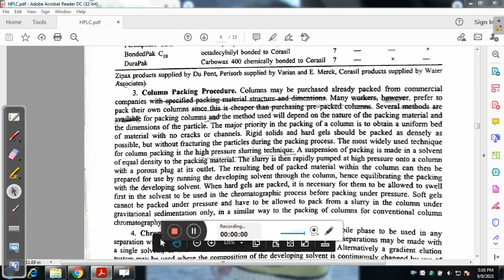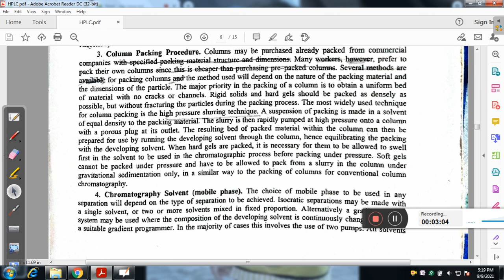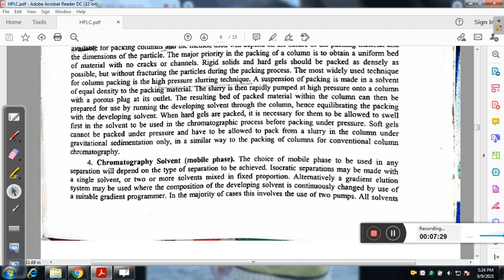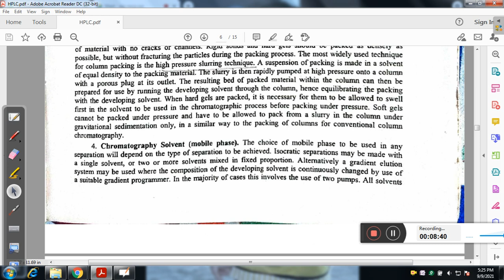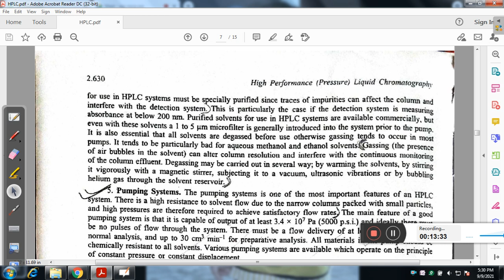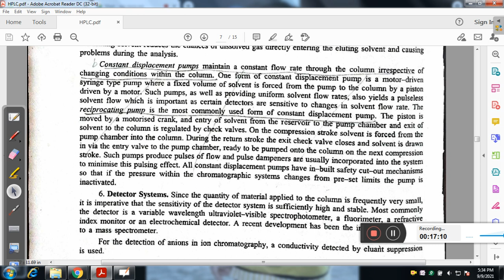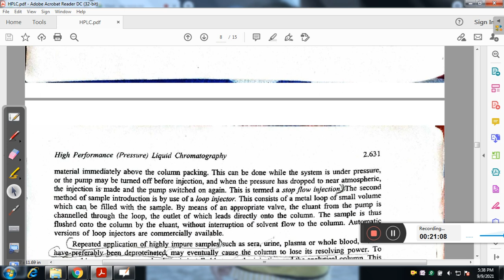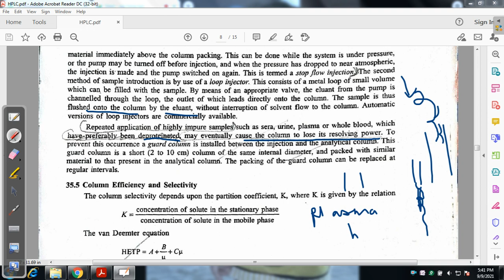HPLC-3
Educational videos catering the needs of MCQ's for various competitive examinations. Also included one liners and fill in the blanks along with a separate answer key.